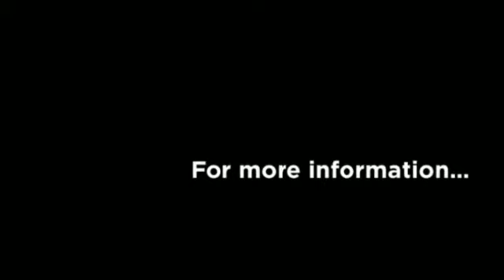TheMobileMLX.com Homes for Sale in Mobile, AL - 6600 Grelot Road Mobile, AL 36695